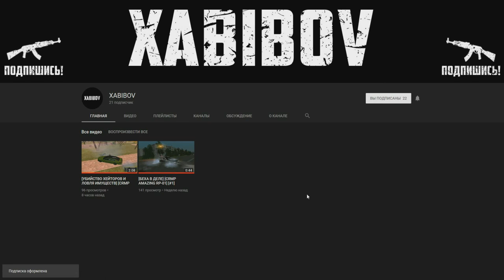🔥CRMP Amazing RolePlay - КУПИЛ СЕМЕЙНЫЙ БИЗНЕС | ЭТО КРУТО!#989